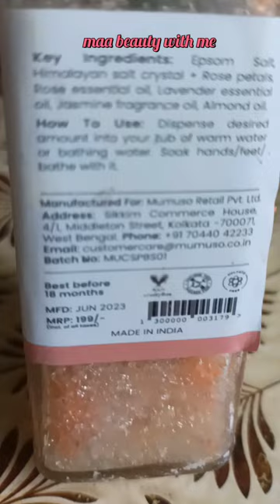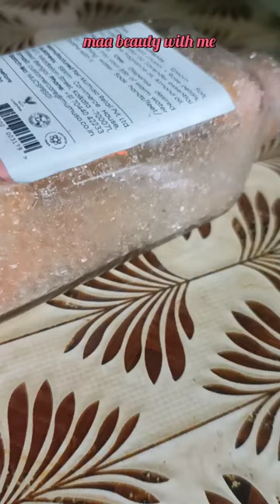रॉक साल्ट से नहाना चाहिए कि नहीं ।और इतना महंगा लेना इसका कोई घरेलू जो ज्यादा अच्छा हो।